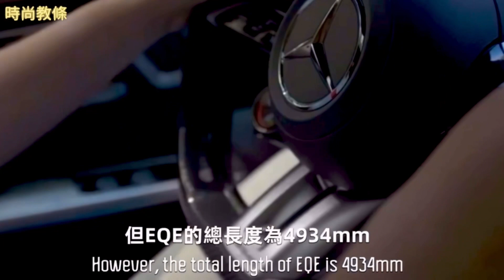全新賓士 Benz EQE 完美時尚電控車 Fashion electric car 時尚教條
賓士 EQE 電動車 全新賓士 Benz EQE 完美時尚電控車 Fashion electric car 時尚教條
EQE的外觀採用比傳統內燃機引擎的E-Class更像轎跑車的設計，就造型上EQE Sedan與EQS Sedan有許多相似之處，一時之間難以辨別。但EQE 的總長度為4,934 mm，明顯短於EQS的5,265mm，EQE的軸距也來到了3,120mm，加上轎跑的設計，視覺感受會較接近於CLS